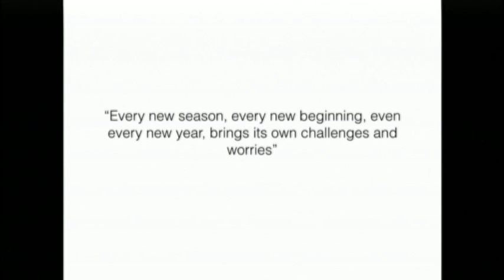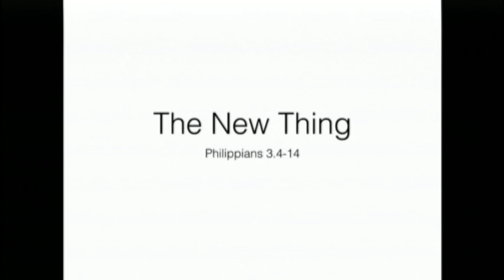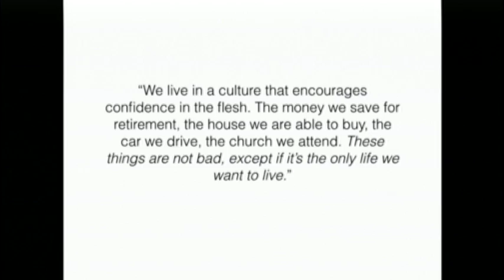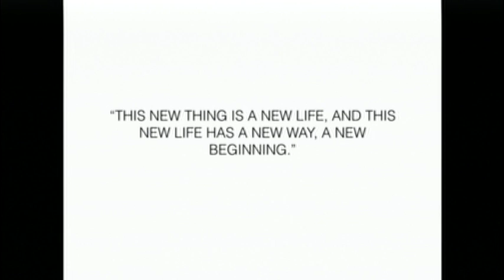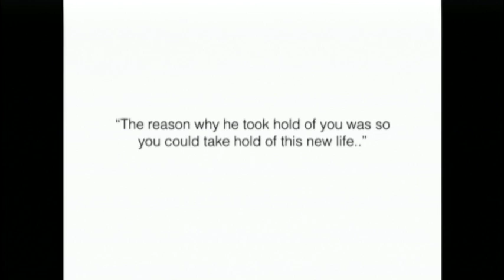New Year's Message | January 1, 2017